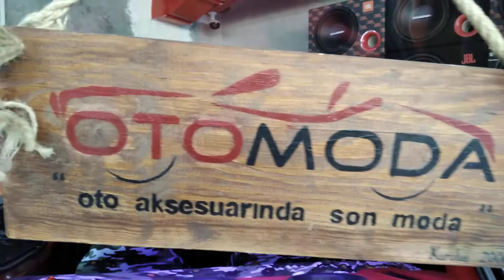Ses Sistemi (Oto Moda)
Oto moda ses sistemleri doch subwoofer
otomobil üzerine herşey burada en uygun fiyatlarla
oto moda ses sistemi subwoofer doch sistemi
adres
Serhat, Serhat Caddesi No: 2, 06374 Yenimahalle/Ankara

Diyer videolarıma göz atabilirsiniz

ZENGİN OLUYORUZ (İnternetten Para Kazanmak)

AMWAY ( İşi Evden Yapabilmek)

Amway Katoloğu (Vitaminler)

Amway Ürünlerim#6NEDEN BU İŞ